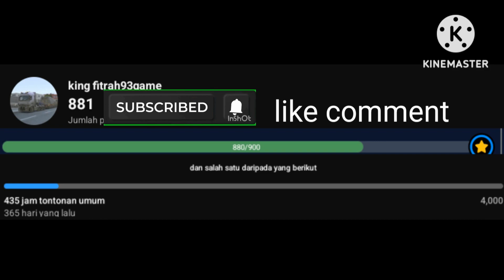heavy machines&constructionsimulatore eps066 cat 349 loading on a dumper weighing 60 tons